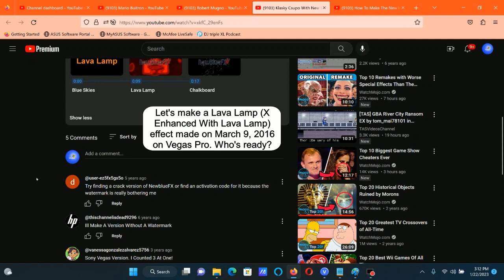How To Make Lava Lamp (X Enhanced With Lava Lamp) On Vegas Pro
Note: At (0:16 to 0:25) I made a mistake on this video: The month of this effect made was on May, but I put March. Sorry about that.

How To Make Lava Lamp (X Enhanced With Lava Lamp)

(VideoFX)

1st: NewBlue AE Ghost or Ghost - Lava Lamp

(AudioFX)

1st: ExpressFX Delay - [Sys] Robot

2nd: Pitch Shift - Twelve Semitones Down (A17).

Klasky Csupo With New Effects I made

How To Make The New Effects I Made